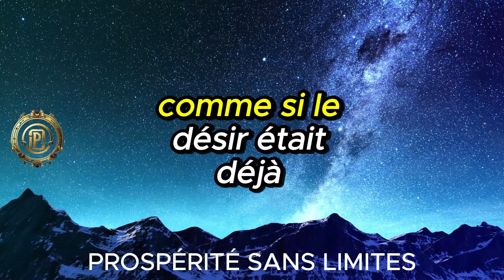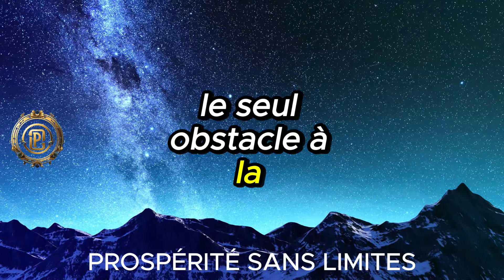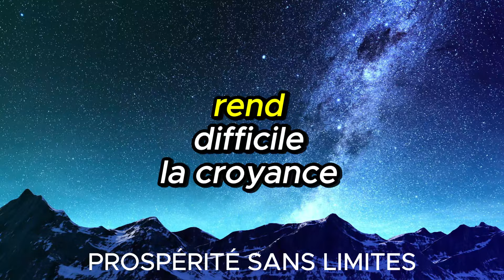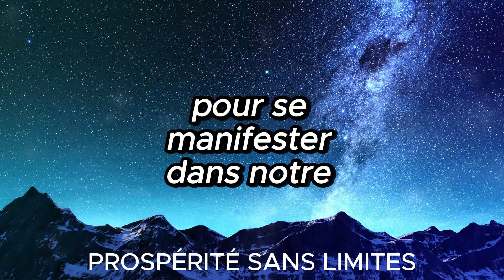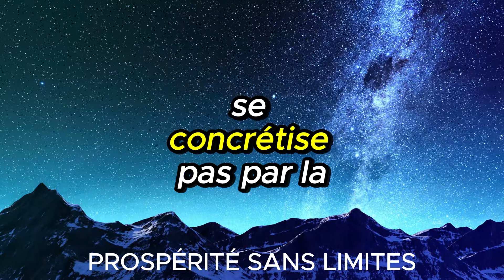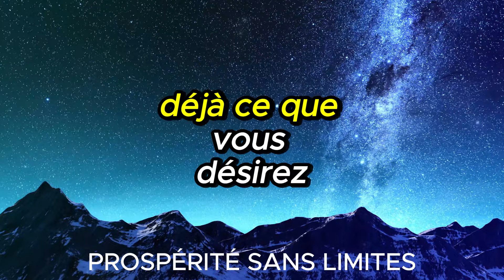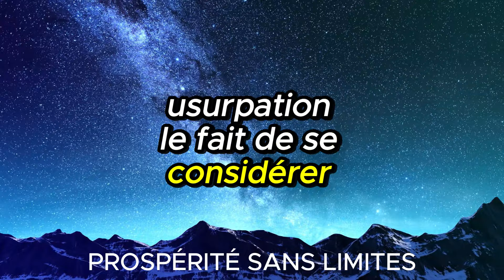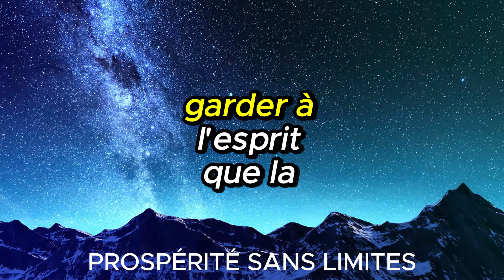4 ÉTAPES POUR MATÉRIALISER DÉSIRS PAR LE SENTIMENT | NEVILLE GODDARD | LOI DE L'ATTRACTION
Découvrez comment transformer vos désirs en réalité avec la méthode en 4 étapes de Neville Goddard, basée sur la puissance de vos sentiments et la loi de l'attraction. Cette approche révolutionnaire vous enseignera à aligner vos émotions avec vos aspirations les plus profondes. Êtes-vous prêt à voir vos rêves se concrétiser? Plongez dans ce guide pratique et commencez le voyage vers la réalisation de vos désirs. Ne manquez pas cette révélation unique!